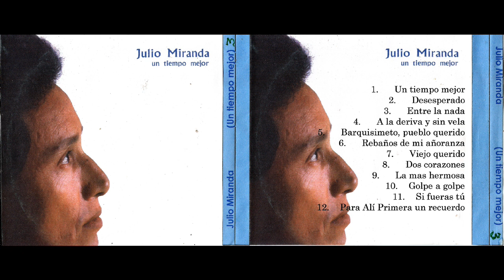JULIO MIRANDA - BARQUISIMETO, PUEBLO QUERIDO